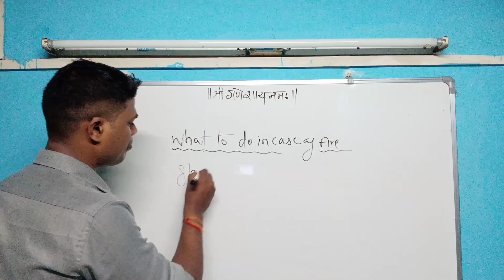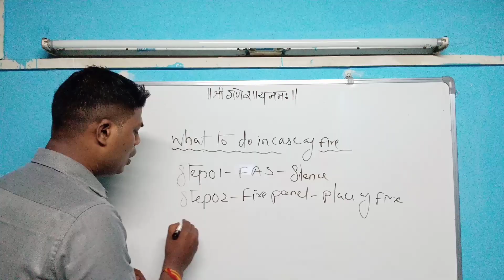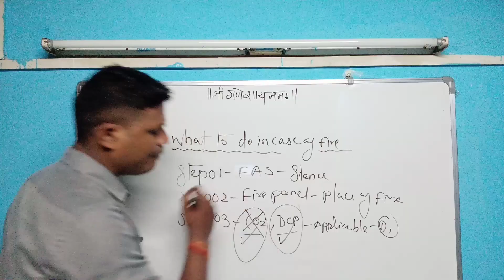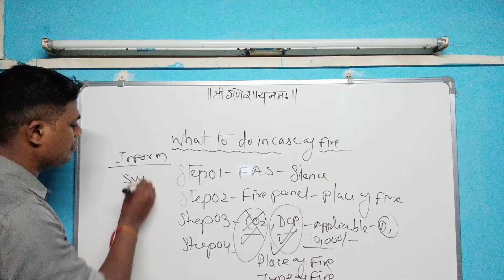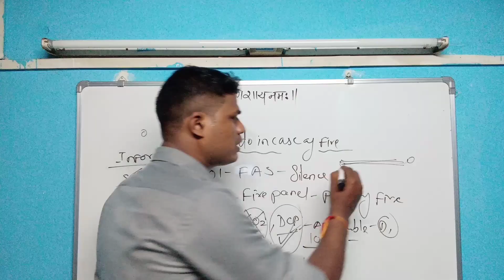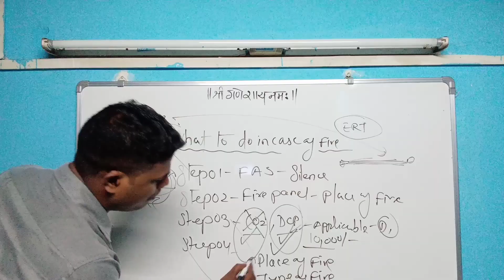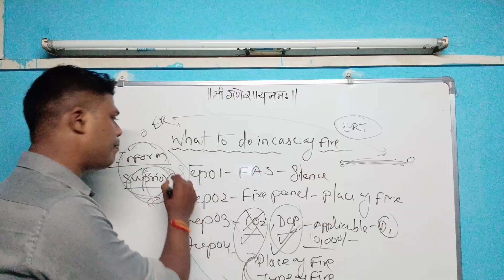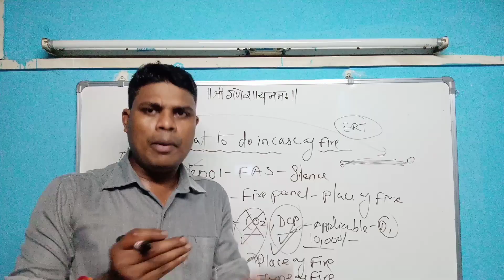short circuit se aag lagne par kya kare